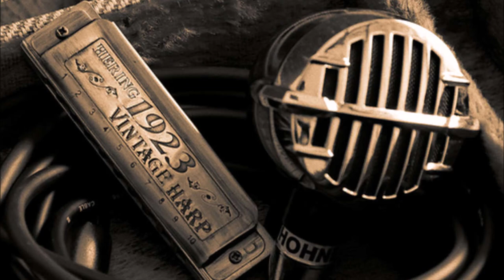Outside Cat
An original by Barrelhouse
Dedicated to all the "Cat Mommies" out there...